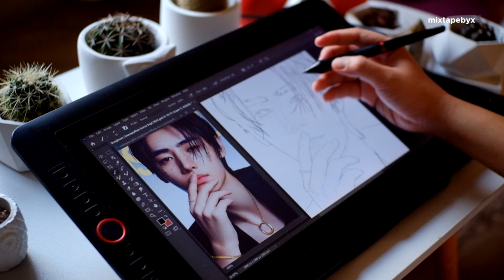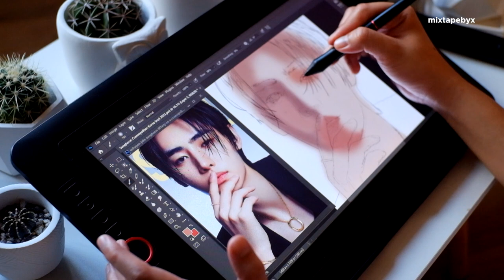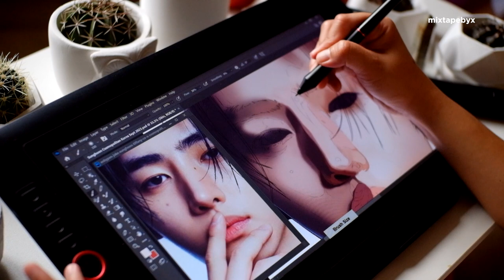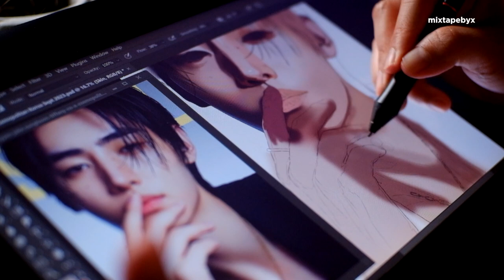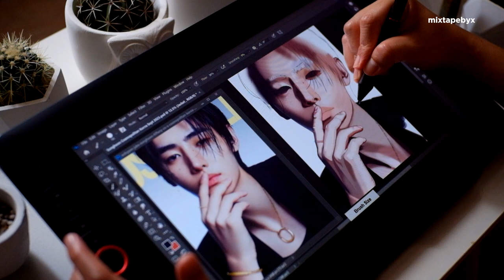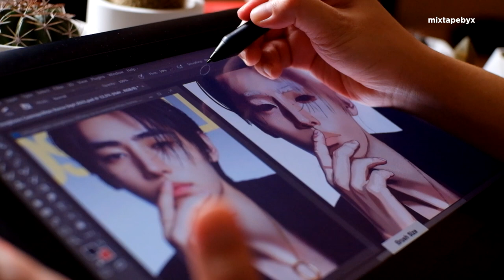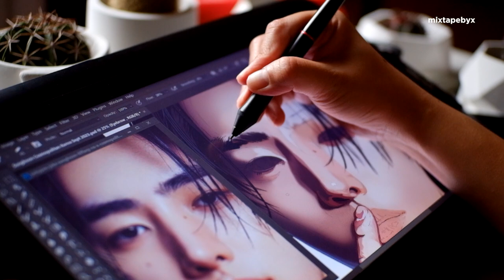ENHYPEN - Sunghoon 성훈 art vlog / daily vlog / silent vlog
Timestamp
0:00 Preview
0:24 Day One
3:28 Day Two
5:24 Day Three